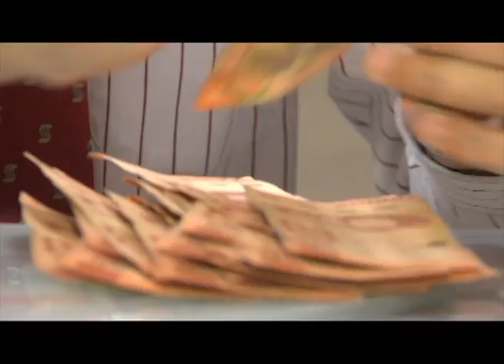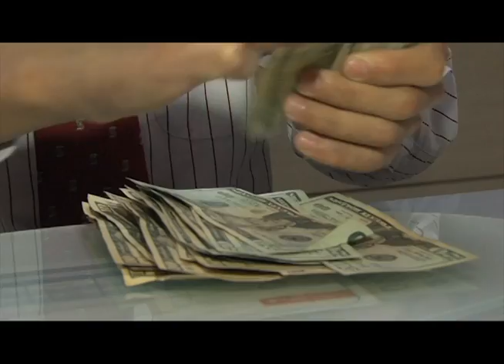ECONOMIA EXTRA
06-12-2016